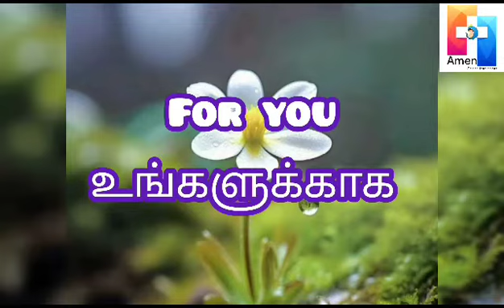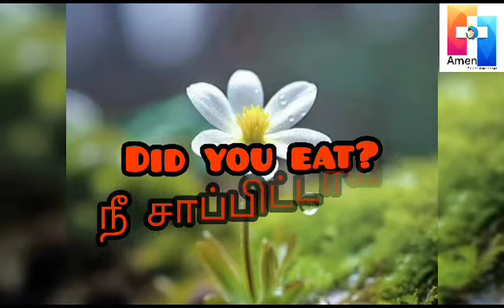Learn English Language - Part 3